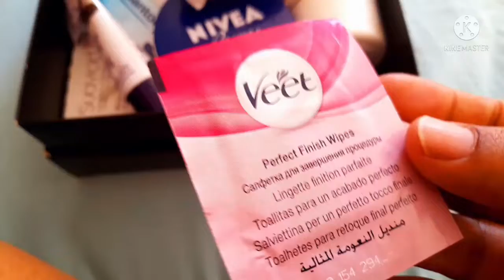Destralhe |itens pessoais que não vou usar|descarte